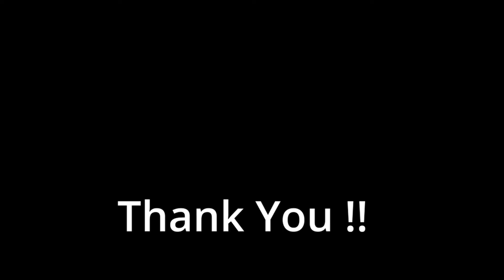Microsoft Learn Student Ambassador Video | Teach Section | 2021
Hi there! New to  Future Driven ? If so, here's what you need to know - Future Driven is based on the Computer Science , Programming , Solving Problems , Productivity , Life and above all learning new and awesome things that contribute to our goals.